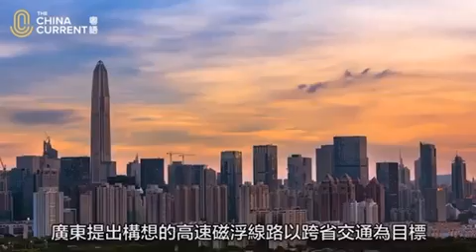广东即将有时速600公里的磁浮高铁通往香港，未来还可能提速到时速1000公里。